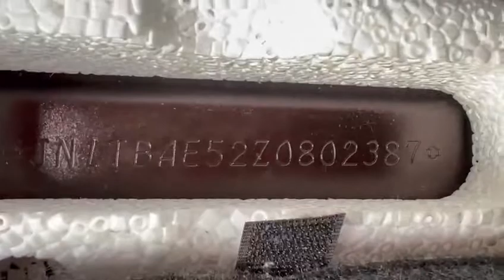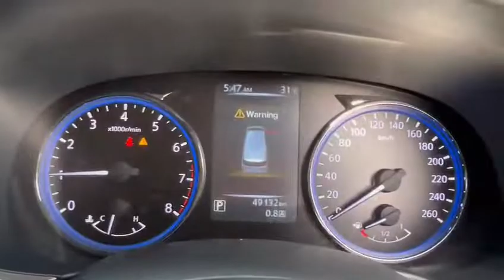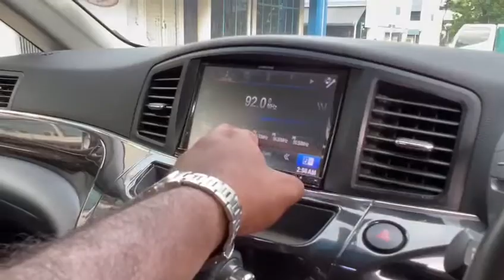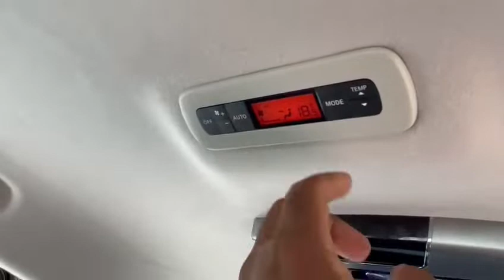NISSAN ELGRAND HIGHWAY STAR 2.5 MCVT, 2015/March (Good Month for Kenya) - SMA407B - TORQUE AUTOS